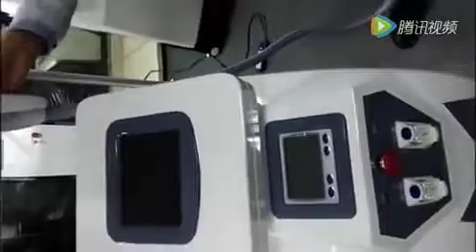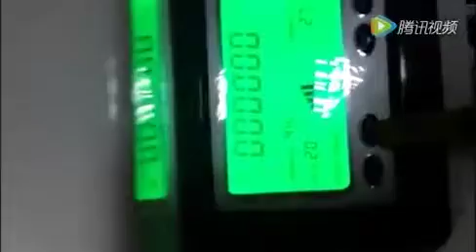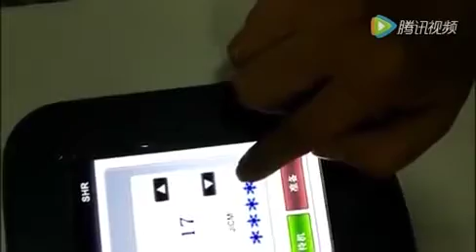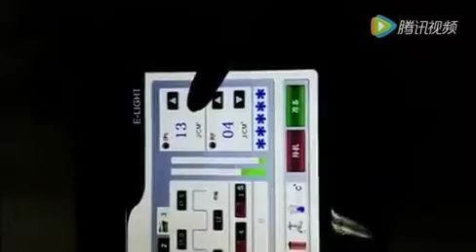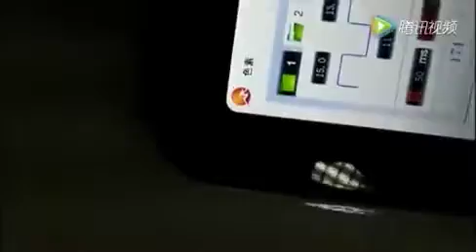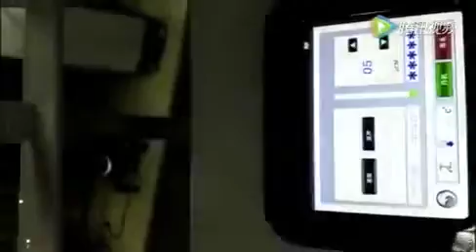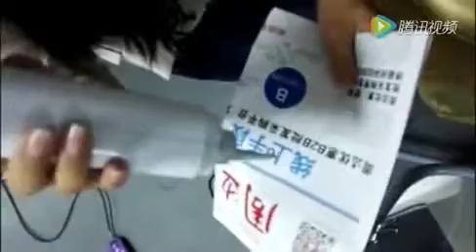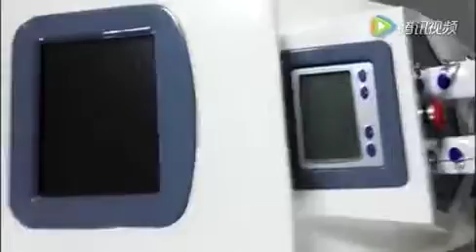LF-664 Introduction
4 in 1 ipl shr RF laser multifunction beauty machine